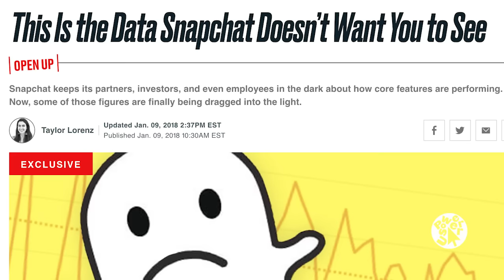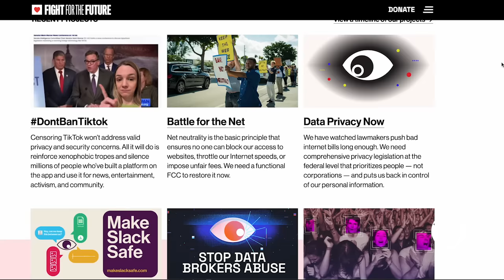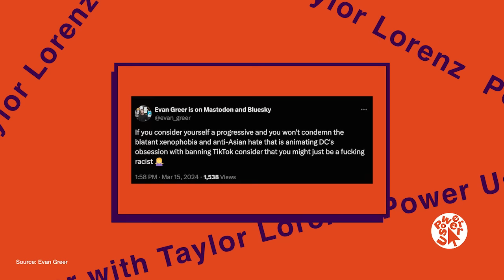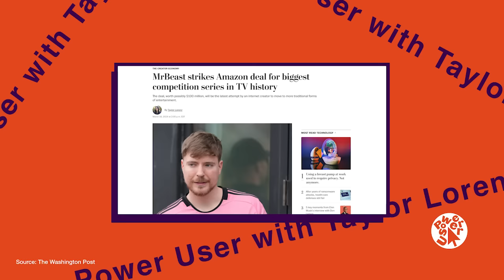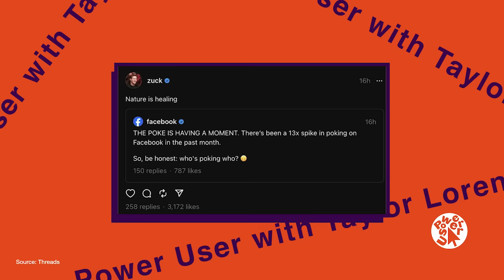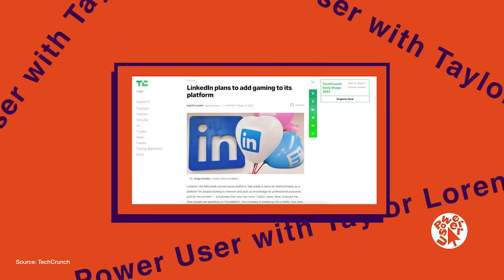Power User: Taylor Lorenz on the TikTok ban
Today we're sharing an episode of a new podcast called Power User, which explores how technology and the internet are upending our lives and the world around us, hosted by tech journalist Taylor Lorenz.